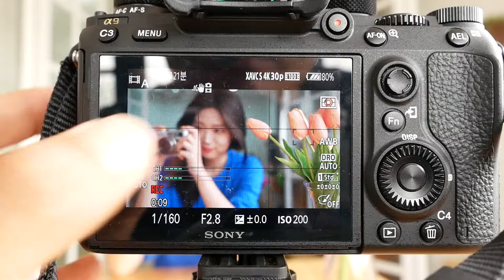Sony A9 Touch MovieAF